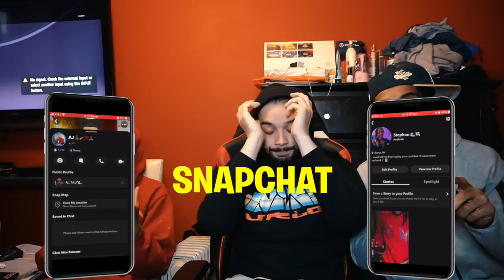IT'S WAY BETTER WITH FORFEITS 😂💯 | AMERICANS REACT TO SIDEMEN LAS VEGAS FORFEIT HIDE AND SEEK